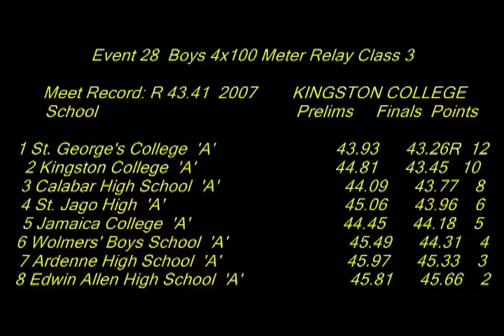Champs 2009: Class II 4x100m Final (A RAFFIC Prod.)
With two immediate Class III 100m Champions, a '09 200m silver medalist and 110mH bronze medalist Munro should have entered the final as favourites but were labeled as the "Dark Horse".  41.54 seconds later the truth unfolded and the rest is history.

Adam Cummings-to-Rolando Reid-to-Patrick Campbell-to-Delano Williams